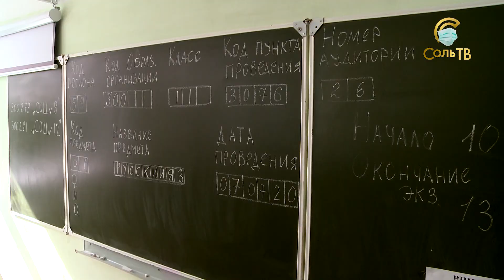Пора ЕГЭ сдавать_07.07.2020_СольТВ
Наша съемочная группа отправилась в 4 школу, что думают выпускники о таких мерах предосторожности на ЕГЭ, сейчас увидите.